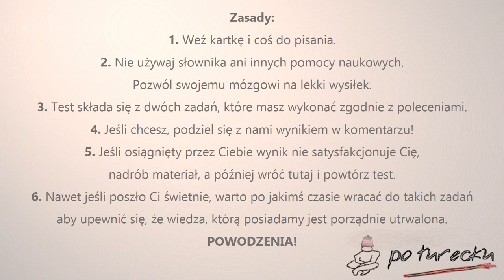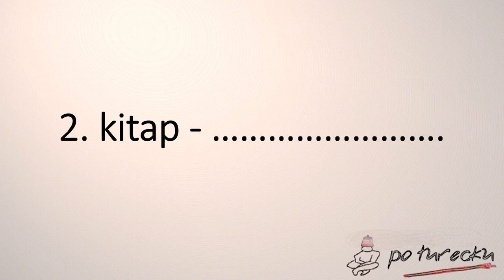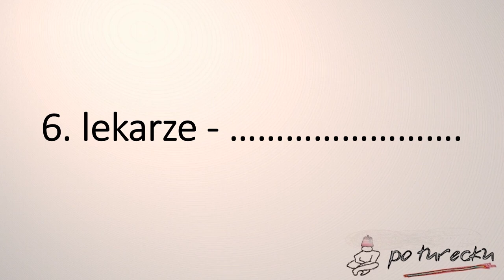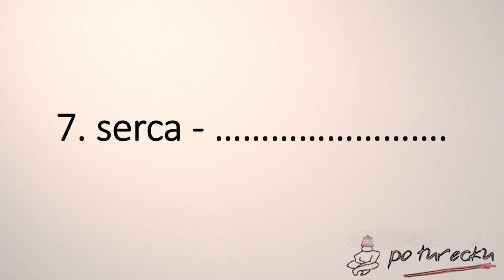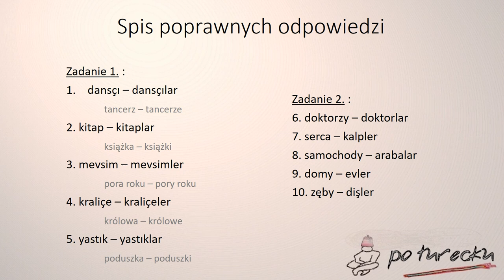ĆWICZENIE "jak dobrze znasz liczbę mnogą w języku tureckim"